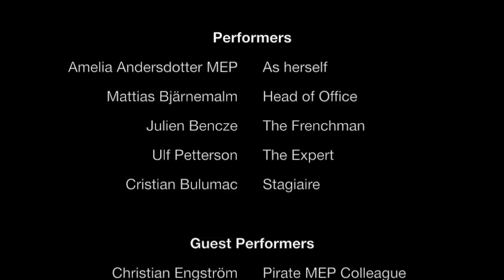exile6e Budget Cuts in the Horizon S02E02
exile6e är en serie om Amelia Andersdotter, EU-ledamot för Piratpartiet, och hennes arbete i EU-parlamentet. Serien är nu inne på sin andra säsong och i detta avsnitt får vi se vilka problem som budgetnedskärningar kan skapa för forskning. Följ Amelia på eller besök hennes hemsida

exile6e is a series about Amelia Andersdotter, MEP for the Swedish Pirate Party, and her work in the European Parliament. The series is now in it's second season and in this episode we can follow the problems that occur when a budget is cut .